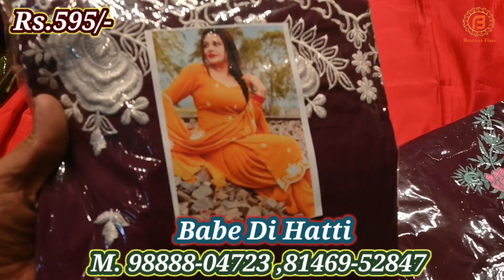ਬਾਬੇ ਨੇ ਕੀਤਾ ਚੈਂਲੇਂਜ | ਤੁਹਾਡੀ ਸੇਵਾ ਵਿਚ ਪੂਰੇ ਪੰਜਾਬ ਤੋਂ ਸਸਤੇ ਸੂਟ ਦੋ ਸਾਲ ਦੀ ਵਾਪਸੀ ਦੇ ਨਾਲ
Shop Address-
Name : Babe Di Hatti
Address : Jamsherkhas, Jalandhar

या फिर आप Phone करे